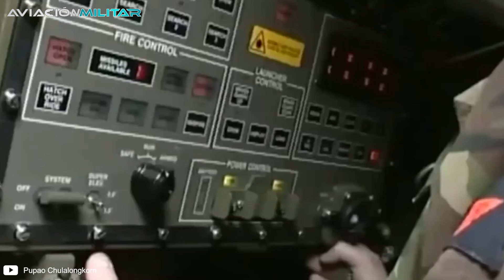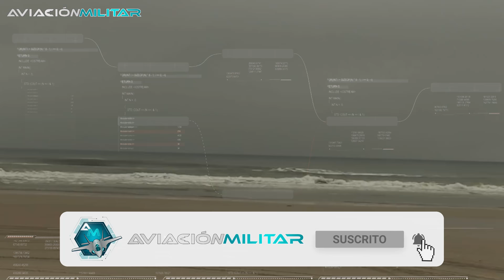El mayor TERROR y pesadilla de los CAZAS rusos: Los Manpads ucranianos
¿Cómo son los poderosos manpads ucranianos que aterrorizan a la Fuerza Aérea Rusa? ¡Si quieres descubrir todos los detalles acerca del mayor terror de Rusia hoy no te pierdas este video!
Durante la guerra en Ucrania, el gobierno de Zelenski recibió numerosos MANPADS, o sistemas antiaéreos portátiles, que rápidamente se volvieron fundamentales para la defensa local. Entre ellos, el Starstreak es un ítem de origen británico que presenta cualidades bastante particulares.

¿Quieres conocer todo acerca de la actualidad de las Fuerzas Aéreas de Rusia y Ucrania? ¡Aquí te dejo! 👇